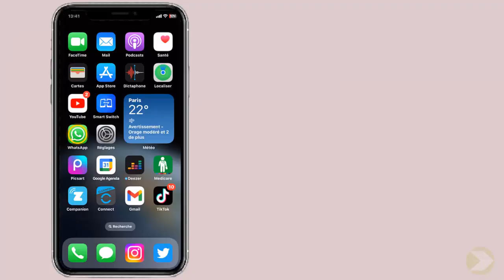Comment supprimer les fichiers WhatsApp sur iPhone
Ce Tuto est destiné aux gens qui veulent apprendre comment supprimer les fichiers WhatsApp sur iPhone et y faire leurs premiers pas sur le sujet

Où sont stockés les fichiers WhatsApp sur iPhone
Dans le paysage numérique en constante évolution, maîtriser la gestion des applications est essentiel. savoir comment retirer WhatsApp de votre ordinateur vous permet de personnaliser votre expérience en ligne, en libérant de l'espace et en rationalisant vos outils numériques. cette astuce simple, mais cruciale, vous offre un contrôle total sur les applications que vous utilisez, vous permettant ainsi de créer un environnement numérique plus efficace et adapté à vos besoins. découvrez comment cette compétence peut contribuer à une expérience informatique plus fluide et harmonieuse. Alors Comment supprimer les données WhatsApp sur iPhone ?

Ce n'est pas sorcier de savoir comment effacer les fichiers WhatsApp sur iPhone

Comment supprimer les fichiers WhatsApp iPhone
Naviguer dans l'écosystème numérique, notamment en ce qui concerne la gestion des fichiers WhatsApp sur iPhone, est une compétence précieuse. maîtriser l'art de supprimer sélectivement les fichiers WhatsApp vous permet de libérer de l'espace de stockage sur votre appareil, tout en préservant les éléments importants de vos discussions et médias. cette capacité à trier et à supprimer judicieusement les fichiers indésirables contribue non seulement à optimiser les performances de votre iPhone, mais aussi à maintenir une expérience numérique organisée et fluide.

Comment supprimer les fichiers de WhatsApp
Voici comment supprimer une sauvegarde WhatsApp étape par étape
1- Ouvrez 'WhatsApp'
2-  Appuyez sur 'Réglages'
3- Appuyez sur 'Discussion'
4- Faites défiler vers le bas
5-  Cliquez sur 'Supprimer toutes les discussions'
6- Saisissez votre numéro de WhatsApp puis cliquez sur 'Supprimer toutes les discussions'
Voilà donc comment supprimer la sauvegarde de WhatsApp

J'espère que ce tutoriel vous a été très utile et que vous avez appris comment supprimer sauvegarde WhatsApp iPhone. Vous m'aiderez à faire plus de tutoriels !

Si vous avez des questions sur le sujet 'comment effacer les fichiers WhatsApp sur iPhone', Essayez de les poster sur la page des Commentaires.  Merci beaucoup pour votre soutien !

En partageant cette vidéo avec votre famille et vos amis, vous pouvez renforcer le soutien à notre chaine et leur faire apprendre comment supprimer sauvegarde WhatsApp

Tutoriel : comment supprimer les fichiers WhatsApp sur iPhone

Rubrique : comment supprimer les fichiers WhatsApp sur iPhone

Sujets similaires :